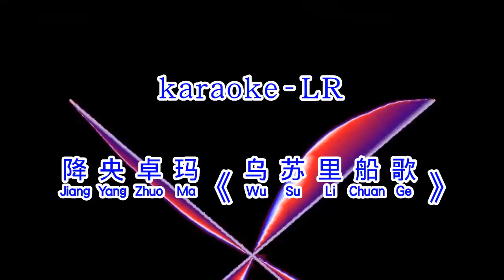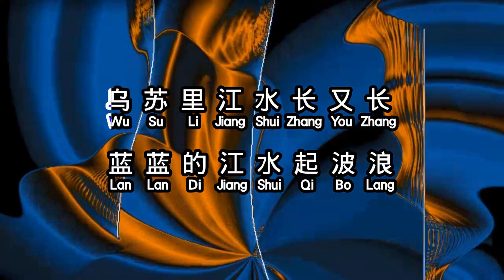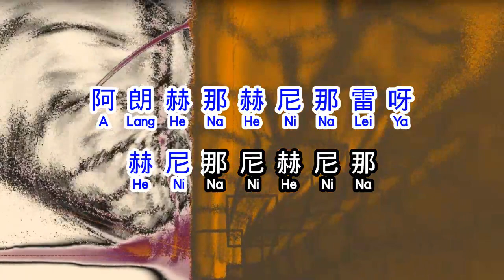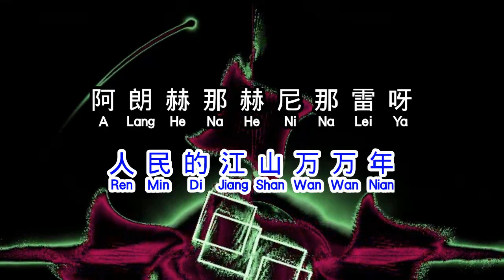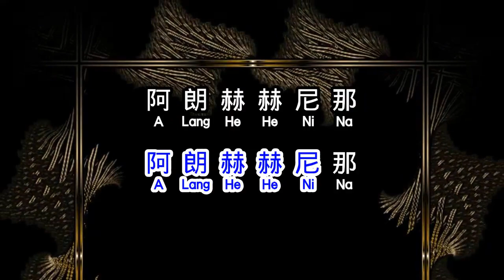降央卓玛 《 乌苏里船歌 》 wu su li chuan ge